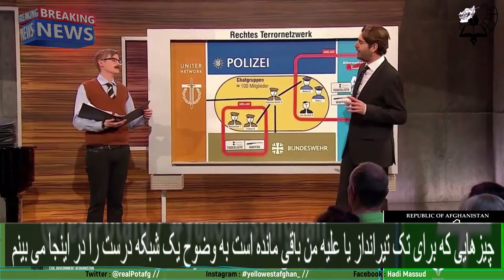Fascist networks Germany constitution protection very important # 1|فرعی | فارسی| subtitle Farsi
| عنوان فرعی | فارسی| subtitle Farsi |